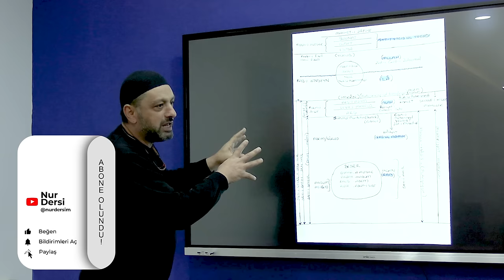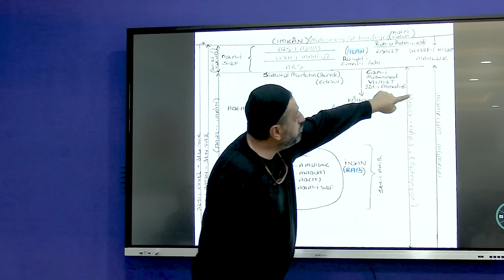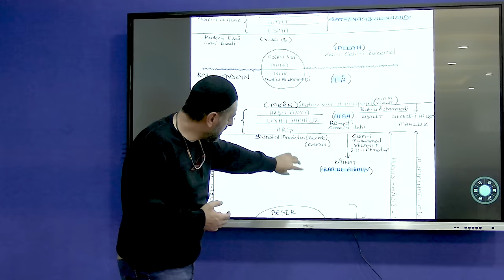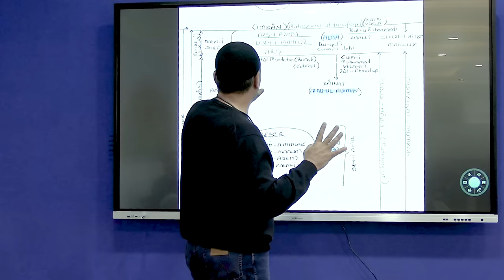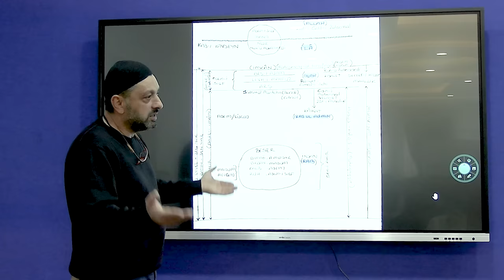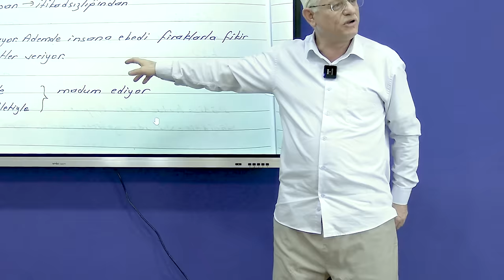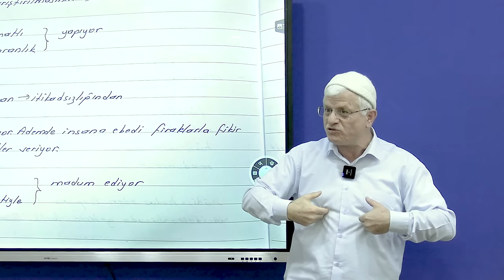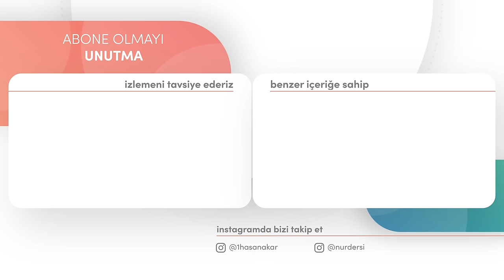HİLKATTE ADEM FITRATTA MADUM | Dimağ-222 Madum-1